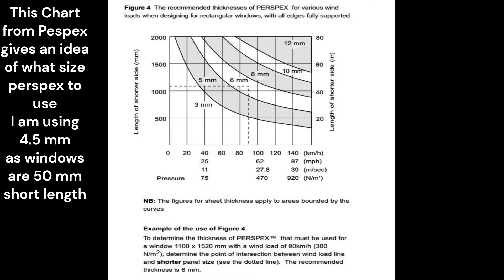Roof window (skylight) build diy double glazed acrylic for tiny house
Watch video to see how I made a double glazed acrylic skylight at home with no special tools for my tiny house

items used in build

Privacy film